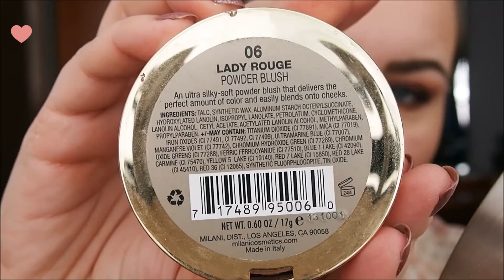Švelnus makiažas su palete "It's a Princess Thing" iš ColourPop ir Disney :)